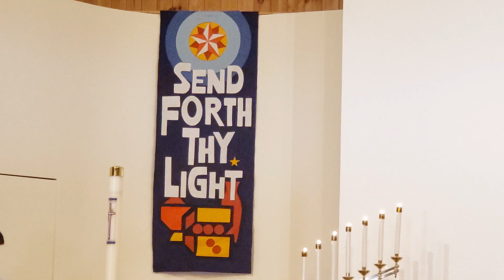Fifth Sunday After the Epiphany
235 Pond Hill Rd.